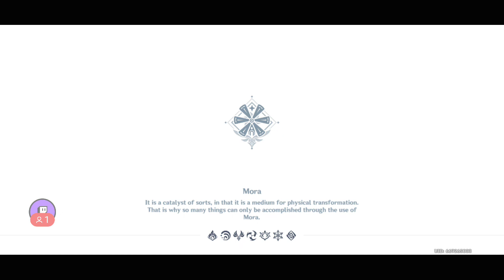Genshin playthrough pt8(13)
Part 8 of our new Genshin playthrough. We had issues with streaming again today so it is in a few parts. This is the thirteenth one.